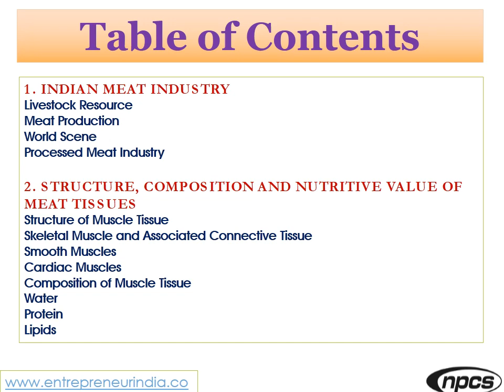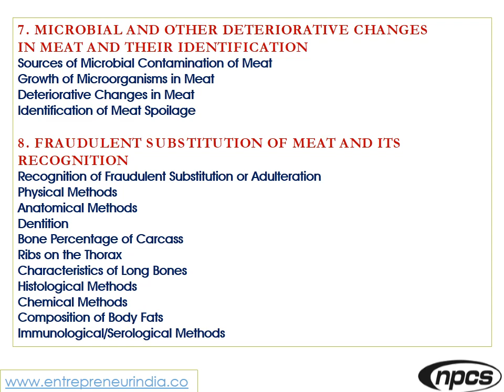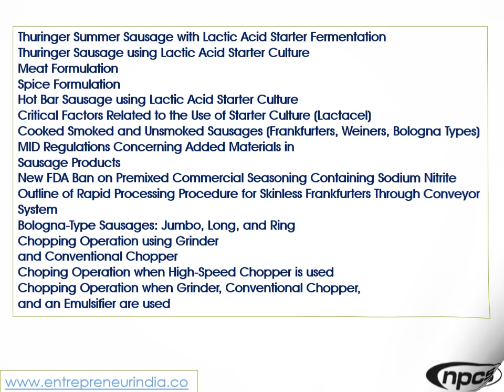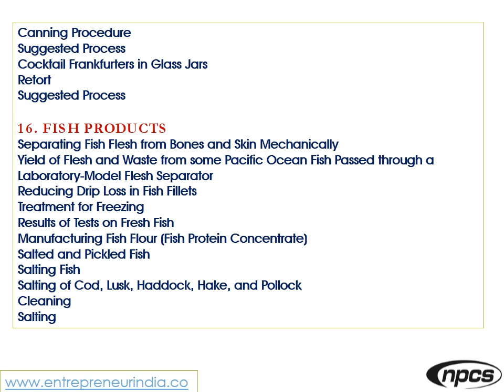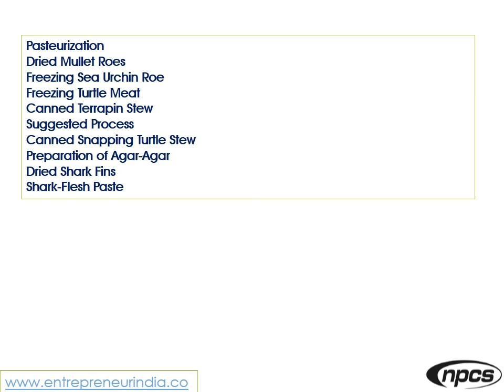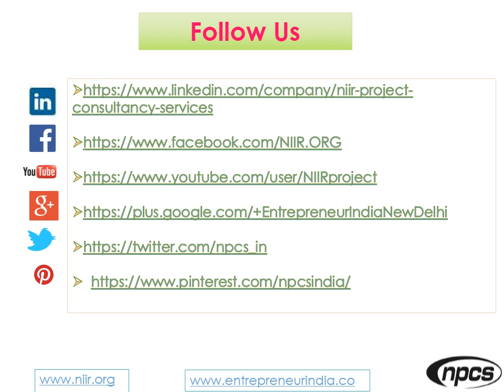Fish Processing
Fish is a valuable source of high quality protein and, in the case of oily fish, fats of considerable nutritional importance. In many countries, large-scale commercial fish processing (mainly freezing for export and canning) takes place in parallel with traditional processing. The methods used by smaller enterprises remain based on traditional techniques of drying, salting, smoking and fermentation.
There are more than 27 000 species of salt and freshwater fish; many more crustaceans, bivalves, and cephalopods can also be eaten. Fish and shellfish are the only foods that, globally, are still obtained in significant quantities from the wild. But many species are on the verge of commercial extinction and aquaculture is increasing worldwide. For instance, more than a third of the salmon eaten worldwide is farmed. Like meat, fish is also processed, for instance by drying, salting, and smoking.

ENTREPRENEUR INDIA
106-E, Kamla Nagar, Opp. Mall ST,
New Delhi-110007, India.